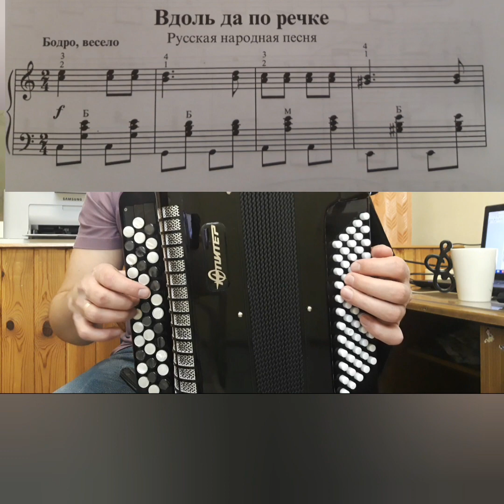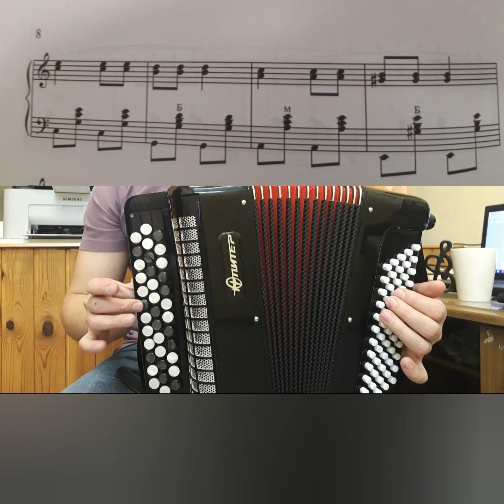Обучение игре на баяне| РНП "Вдоль да по речке"